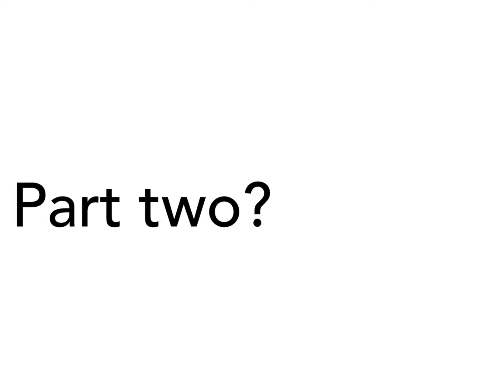Countries react to themselves without adjustments meme (part 1/???)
★°𝗛𝗲𝗹𝗹𝗼!-

𝗧𝗵𝗮𝗻𝗸𝘀 𝗳𝗼𝗿 𝘃𝗶𝗲𝘄𝗶𝗻𝗴 𝗺𝘆 𝘃𝗶𝗱𝗲𝗼! 𝗧𝗵𝗶𝘀 𝘁𝗼𝗼𝗸 𝗺𝗮𝗻𝘆 𝗺𝗶𝗻𝘂𝘁𝗲𝘀 𝗺𝗮𝘆𝗯𝗲 𝗼𝗻𝗲 𝗵𝗼𝘂𝗿? 𝗧𝗼 𝗺𝗮𝗸𝗲!

★°𝗛𝗲𝗿𝗲 𝗮𝗿𝗲 𝘁𝗵𝗲 𝗮𝗽𝗽𝘀 𝗜 𝘂𝘀𝗲𝗱.-

ミ𝗖𝗮𝗽𝗰𝘂𝘁

ミ𝗜𝗯𝗶𝘀𝗣𝗮𝗶𝗻𝘁𝗫

 ★°مرحبا

مرحبًا شكرا لمشاهدة الفيديو الخاص بي! استغرق هذا عدة دقائق ربما ساعة واحدة؟ ليصنع!

★° وهنا التطبيقات التي استخدمتها

ミ𝗖𝗮𝗽𝗰𝘂𝘁

ミ𝗜𝗯𝗶𝘀𝗣𝗮𝗶𝗻𝘁𝗫

Ib: @iheartKSA